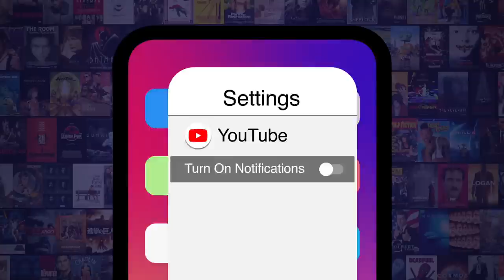Top 20 Hilarious Kevin Hart Moments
This funnyman has no shortage of hilarious moments! For this list, we’ll be looking at moments from pop culture featuring the actor and comedian Kevin Hart, such as talk show appearances, stand-up comedy shows, as well as press tours. Our countdown includes “Wild ‘N Out”, “Kevin Hart: Let Me Explain”, “Kevin Hart: Laugh at My Pain”, and more! Which of these moments left you busting a gut?